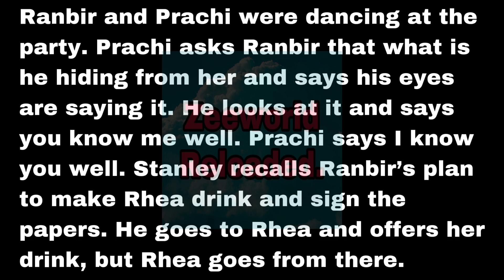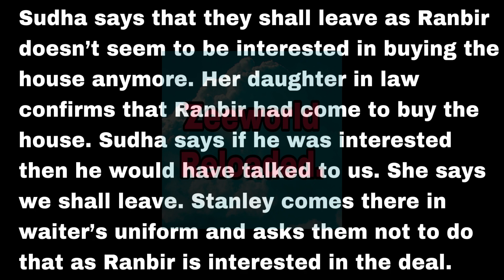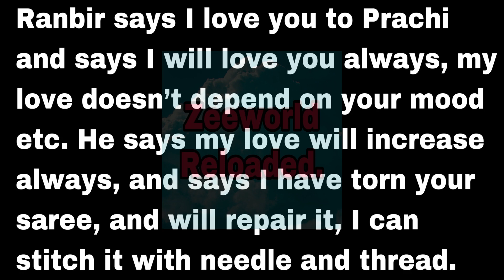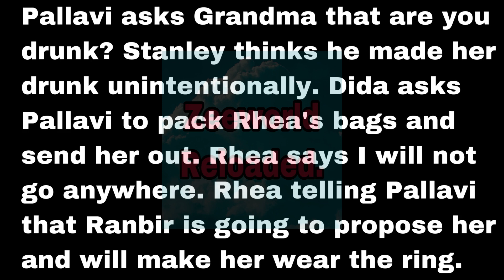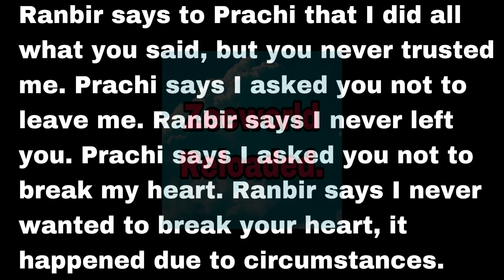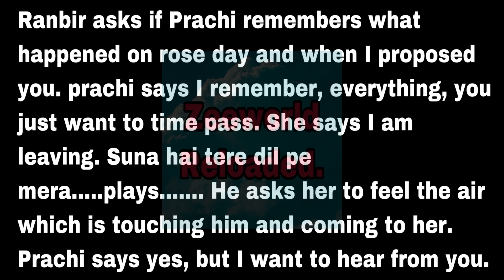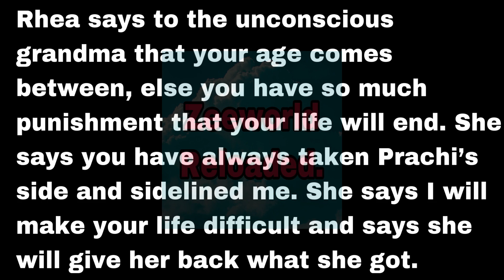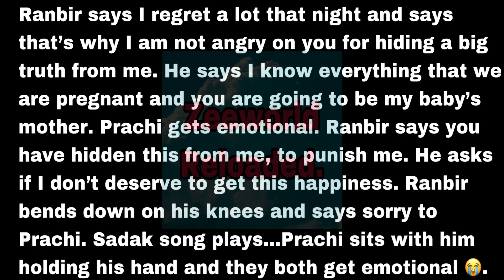Emotional Moments Between Ranbir And Prachi As Ranbir Apologized To Prachi For All His Mistakes.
Ranbir promised to always be there for Prachi and never leave her side.